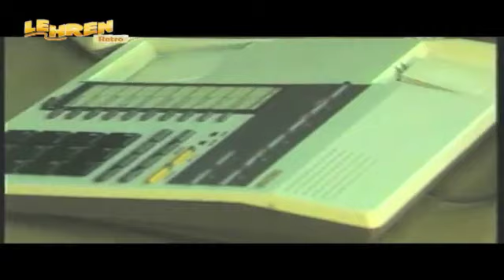Bhagyashree Talking To her Fans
Exclusive and unseen footage of Bhagyashree talking to her fans on camera. About Lehren: